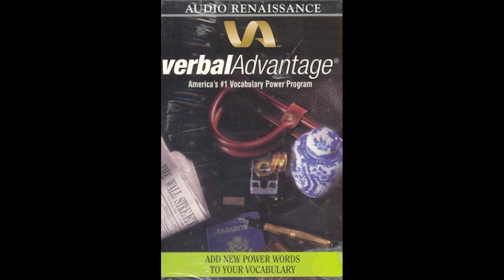Charles Harrington Elster - Verbal Advantage (14)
First time in book form! A successful program for teaching 3,500 vocabulary words that successful people need to know, based on America's #1 bestselling audio vocabulary series.